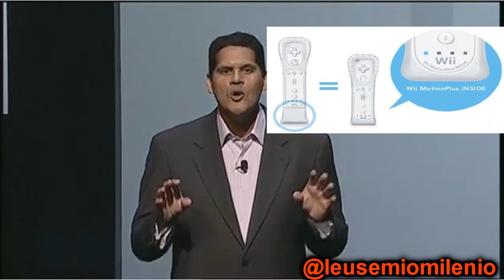La Peor Conferencia de Nintendo en el E3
Lo que daria Nintendo por olvidar dicho evento